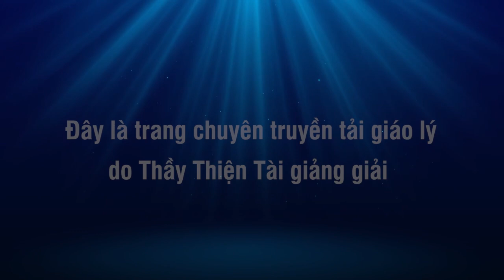Tuyết Rơi - Nỗi Nhớ 29-01-2022 - Thích Thiện Tài Đạo Tràng Bát Nhã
Người giảng: Thích Thiện Tài
Địa điểm: Chesapeake,  Virginia, Hoa Kỳ
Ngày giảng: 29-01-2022